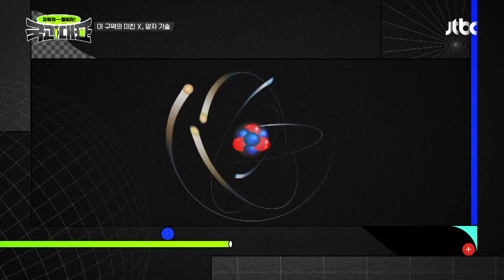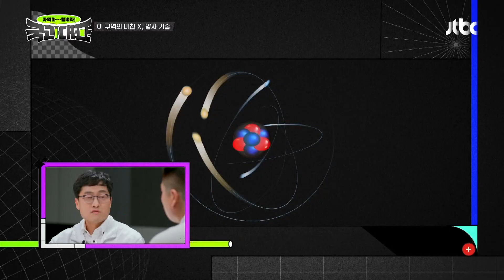양자 재밌는데? 양자를 설명하는 최소 단위는 원자 국과대표(science) 2회 | JTBC 220402 방송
양자 재밌는데? 양자를 설명하는 최소 단위는 원자